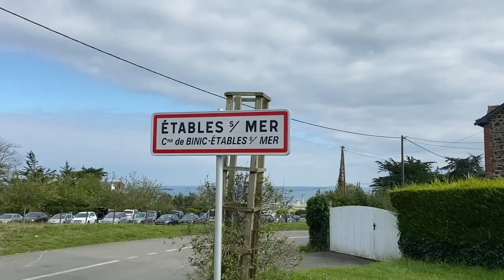LE PETIT POUCET BRETON CONTRE UNE R1 / AS TAGARINE VS LAMBALLE FC / COUPE DE FRANCE 2021 #4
Nouvelle vidéo des Breizhous ! Nous sommes allés à la rencontre du petit poucet qui fait le "buzz" dans le monde du football breton. Vous y retrouvez des images de Binic, charmant petit port, des images du match et l'interview de fin de match du président de l'AS Tagarine.

Bon visionnage !

Crédits :
Vlogging : R. MOURET
Montage : C. ROUXEL
Musiques : C. ROUXEL / Leonell Cassio - Lying We're Fine (ft. Sarah Hemi)
Christian Devienne - Celtic trip